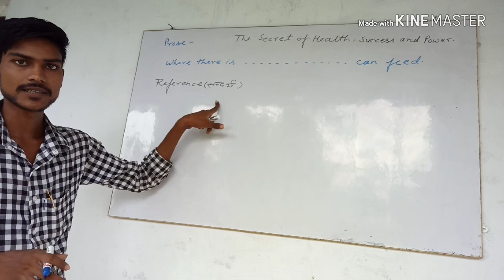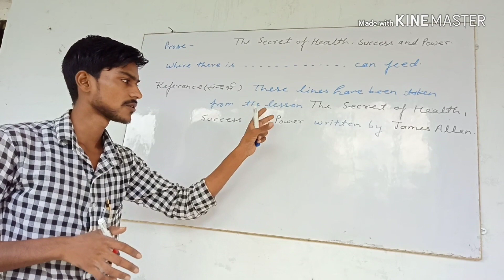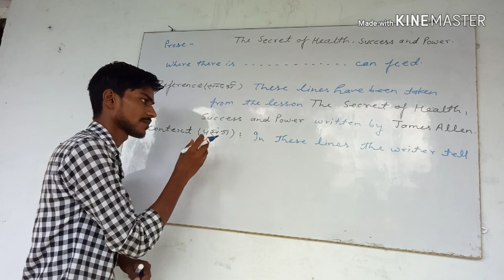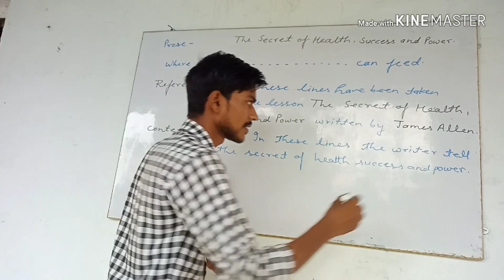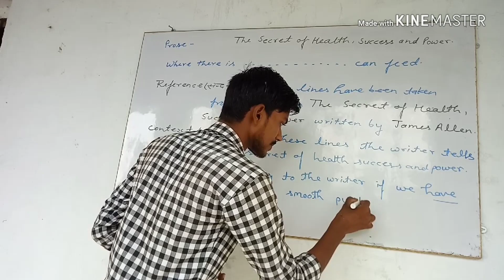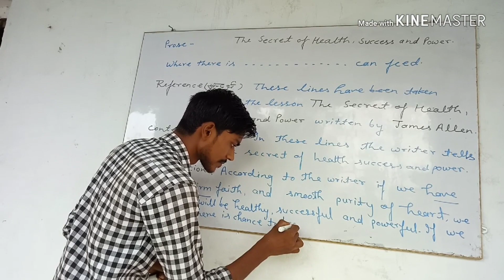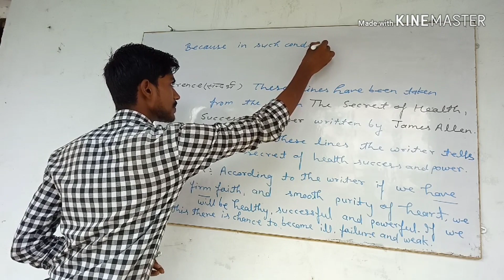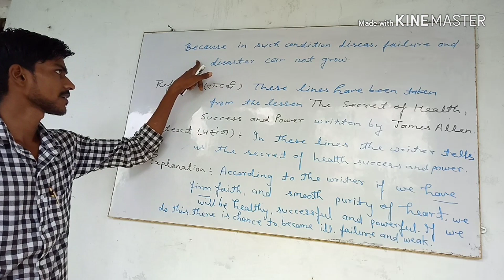The Secret of Health Success and Power reference context Explanation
English Prose
Lesson 3
The Secret of Health Success and Power
Reference context Explanation